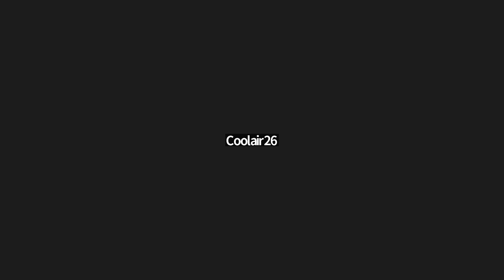How can I serve G-d happily if my mind is on death? | Ask the Rabbi Live with Rabbi Chaim Mintz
Don't think about death all the time. We have to think about it from time to time, and train ourselves to look at it as a good thing. Life on this world is a short period in the existence of the soul, and when a person dies the soul gets closer to G-d.

Join us every Tuesday night at 8:30PM, as Oorah's founder, Rabbi Chaim Mintz, delivers a weekly Torah class.

"Ask the Rabbi" begins at 9PM. Watch a fascinating Zoom Q&A session, or jump in and ask your own question on any topic of Jewish interest.

Join Ask the Rabbi for a chance to win big!
All participants will be entered into the raffle:
Camera on = win $250!
Camera off = win $100!

Meeting ID: 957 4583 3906
Password: 374